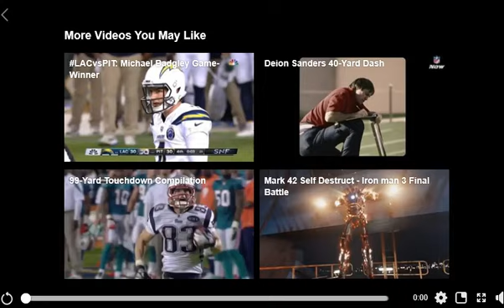F4 Trailer Home Castle Rock